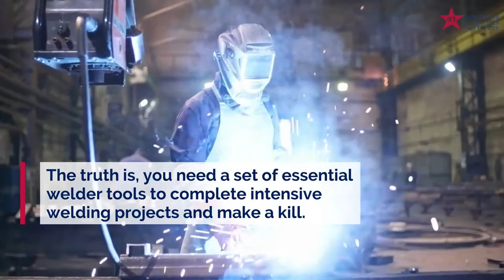Tools of The Trade: What Tools Does a New Welder Need?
So you want to get into welding? Awesome! Let's start with the tools you'll need to get started!

At SCI, trainees receive a welding kit to save time and money.